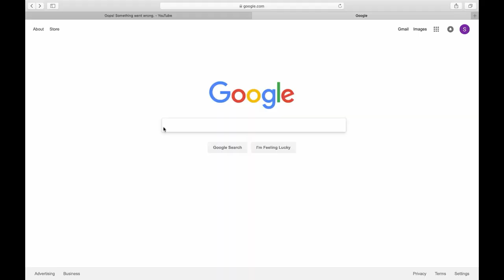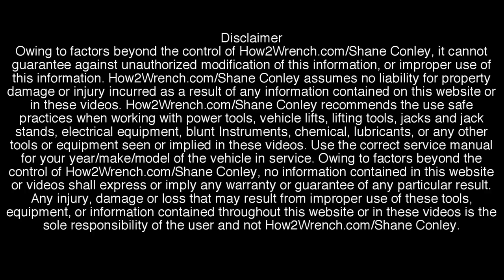Instagram ridetothewarehouse podcast Live tonight 05.28.2020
We are live tonight on the ridetothewarehouse podcast
We are super excited to have these powerful moto people on the show this .
Thursday NIGHT 7 to 8PM LIVE
Candice Cooley 7:00 pm .

Theresa Contreras 7:20 pm